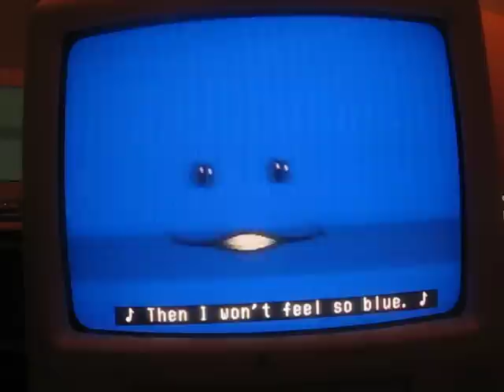Nick Jr. Face Sings the Blues